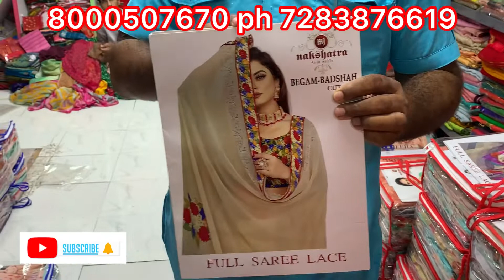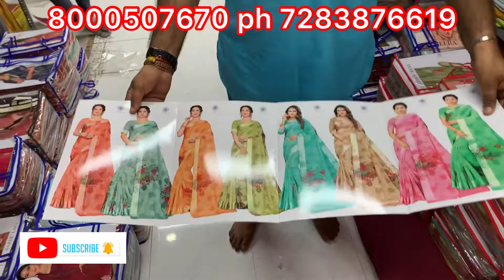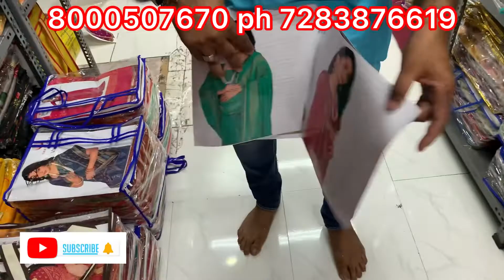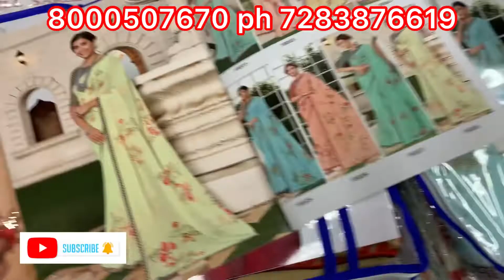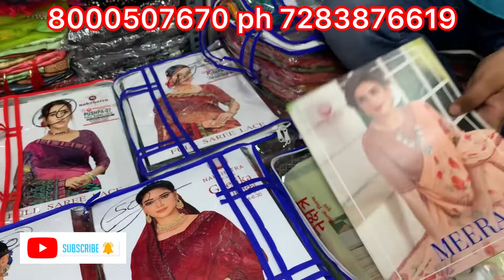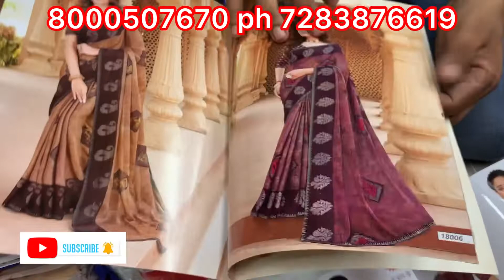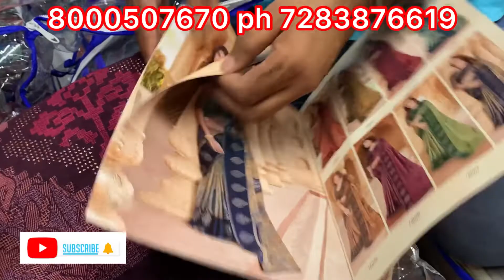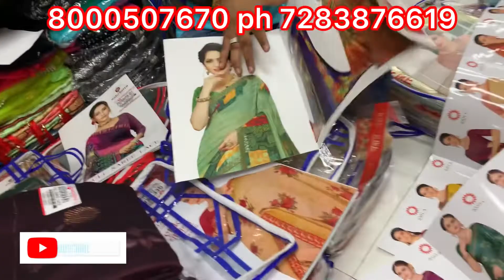Only branded print ketlock/Georgette print saree wholesale textile market KUM KUM KAMDHENU HUB SURAT